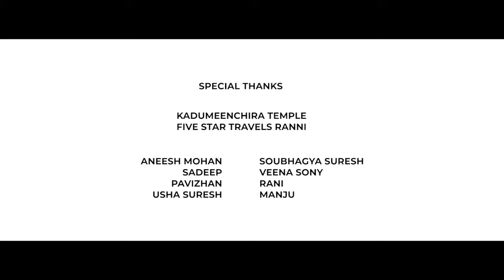Ayyapa Devotional Song|Kochayyappan |Renjith kumbazha |Mahesh Manakkayam |Aranya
Lyrics -Mahesh manakkayam
Vocal -Aaranya Sadeep
Recording -Subin
Mixing -Ligin  Kunnilethu
Studio -Zera Media Ranni
DOP -Kishore Edakkulam,Sarath P.Sudharman
Producer -Rajaneesh Raj & Manakkayam
Staring -Aaranya, Anugraha, Vasudev,Vaiga,  Rishit,Sony Somanadh , Ganga Achari
Sreyus.Sivani
Sayandavu

Kadumeenchira Temple
Five Star Travels Ranni

Usha Suresh
Soubhagya Suresh
Veena Sony
Rani
Manju
Sadeep
Aneesh Mohan